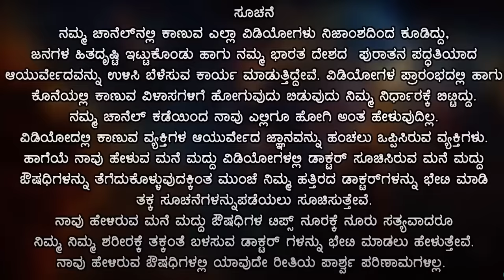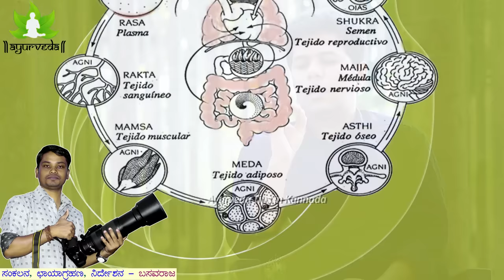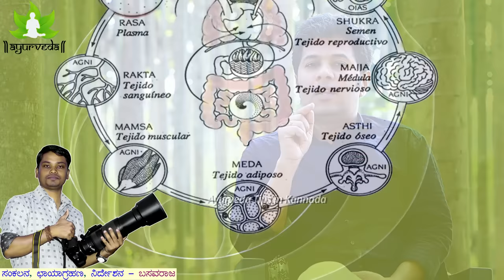ಪ್ರತಿದಿನ ಹಸ್ತ ಮೈಥುನ ಮಾಡಿಕೊಂಡರೆ ಏನಾಗುತ್ತೆ? hastmaithun in kannada | Masturbation good or bad Kannada